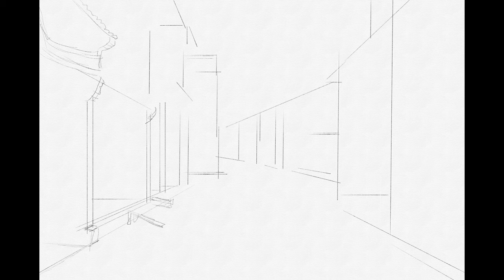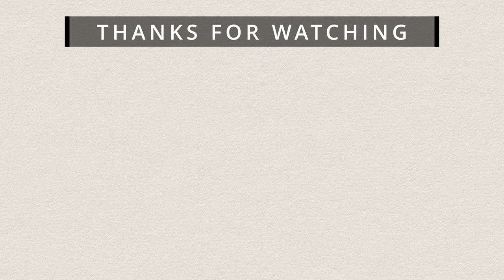Hoi An street - Watercolor - Rebelle 7 Time-lapse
Time-lapse of a city scape painting.

Street of the city of Hoi An, Vietnam.

Painted with Rebelle 7 Pro. Watercolor.

Software used to paint: Rebelle 7 Pro
Computer: Mac Mini M1 with 16 GB of RAM
Screen: BenQ EX2780Q
Tablet: Xencelabs Pen Tablet Medium